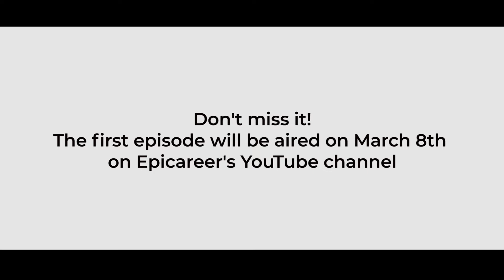Interview Room eps.1 Trailler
Do you want to know how the recruitment process in Gameloft is?

The first episode will be aired on March 8th on Epicareer's YouTube channel